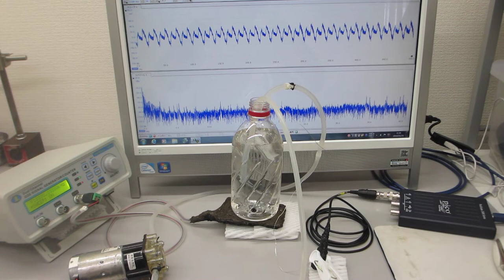メガヘルツの超音波発振制御プローブを利用した化学反応実験（超音波の音圧測定解析・発振制御）